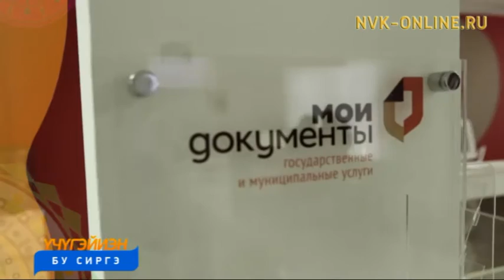Ааты сөпкө талыы уонна уларытыы. "Саҥа ырыа" күрэх кыттааччылара. үчүгэйиэн бу сиргэ (15.02.2017)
Официальный сайт NVK-ONLINE.RU Киһи араспаанньата - удьуорун кытта ситимин туоһута. Оттон аата - кини көмүскэлэ буолар. Аат - киһи олоҕун тухары илдьэ сылдьар харысхала. Биэриигэ аат суолтатын, оруолун, туох эмэ төрүөтүнэн киһи аатын уларытыан баҕарар буоллаҕына, хайдах сөпкө оҥоһуллуохтааҕын туһунан кэпсэтэллэр.

Биэрии иккис аҥаарыгар "Саҥа ырыа" күрэх кыттааччылара ыалдьыттыыллар.